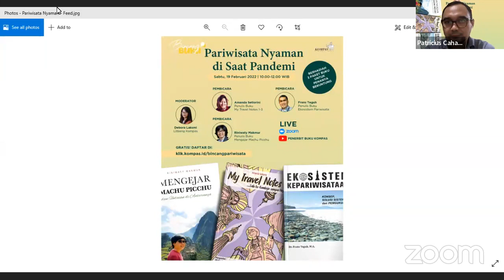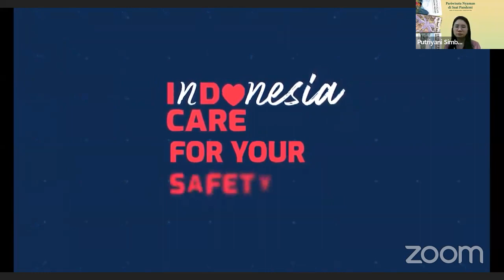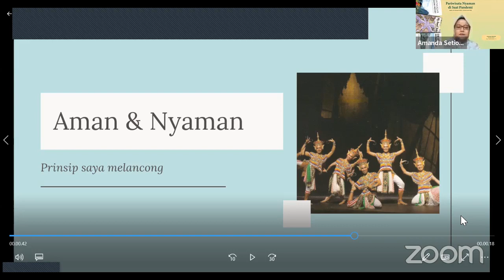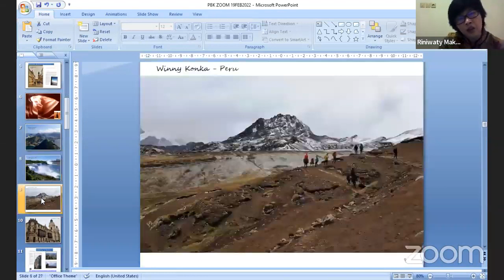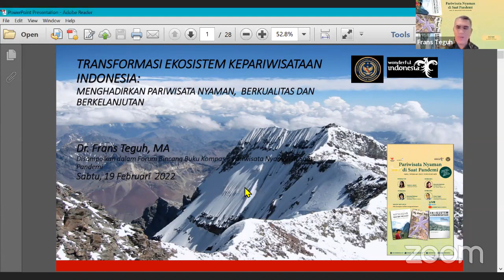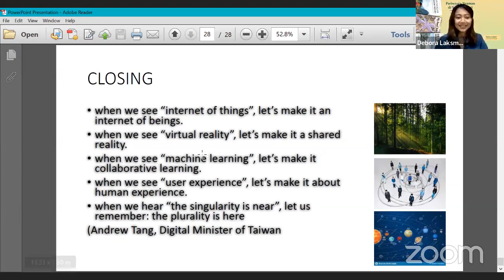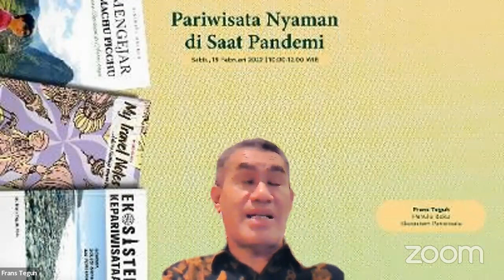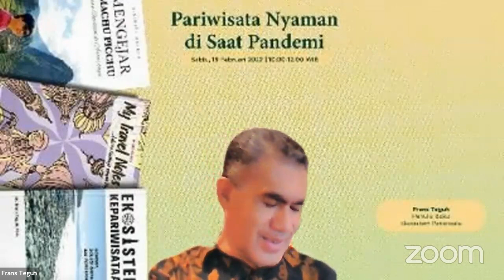Pariwisata Nyaman di Saat Pandemi-Bincang Buku PBK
Sumber: Penerbit Buku Kompas